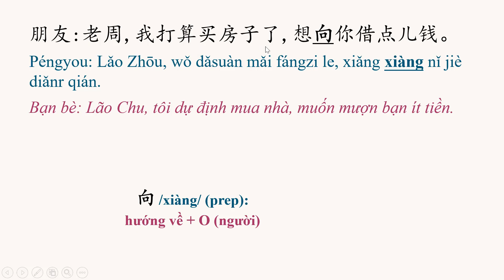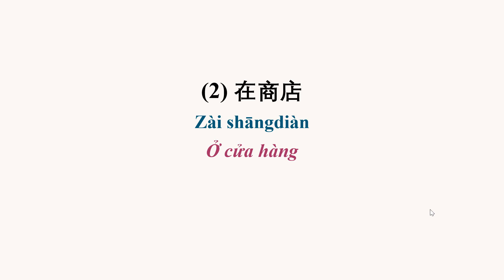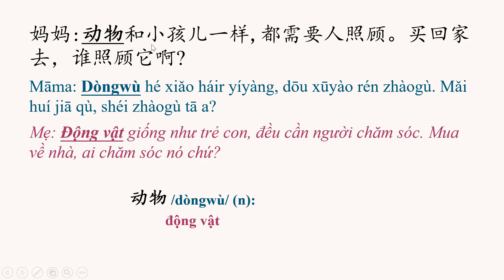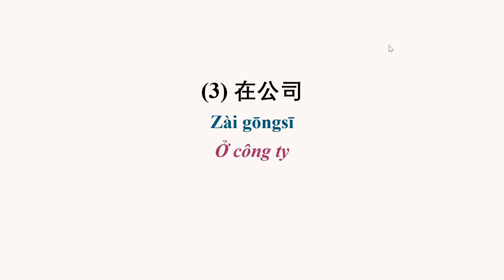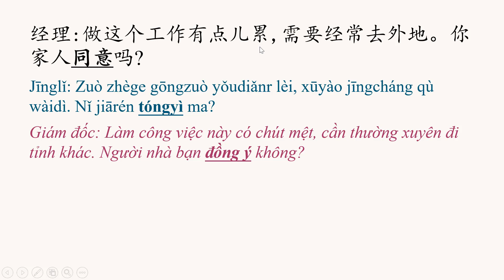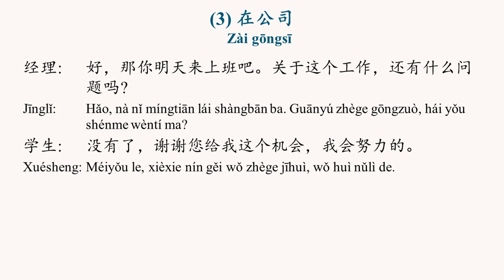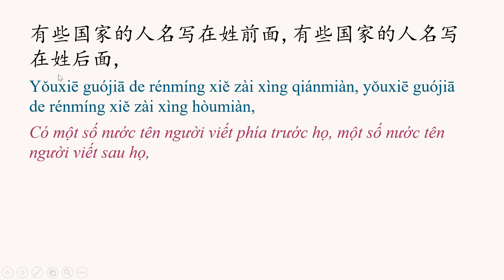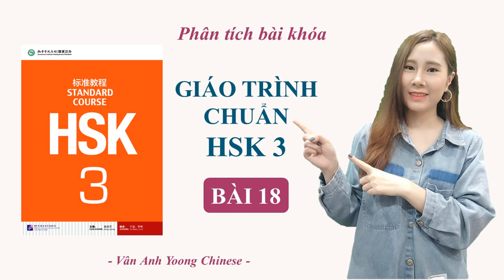GIÁO TRÌNH CHUẨN HSK3 BÀI 18 | Phân tích bài khóa + Dịch nghĩa | Tự học tiếng Trung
Từ vựng và cấu trúc cần chú ý:

1. 向 /xiàng/ (prep): hướng về + O (người)
2. 万 /wàn/ (num): vạn = 10 nghìn
3. 打 /dǎ/ (v): chuyển (tiền)
4. 嘴 /zuǐ/ (n): miệng
5. 动物 /dòngwù/ (n): động vật
6. 段 /duàn/ (m): đoạn, khoảng
7. 只要…就… /zhǐyào...jiù.../: chỉ cần...thì...
8. 不但…而且… /búdàn...érqiě.../: không những...mà còn...
9. 有名 /yǒumíng/ (adj): nổi tiếng
10. 同意 /tóngyì/ (v): đồng ý
11. 相信 /xiāngxìn/ (v): tin, tin rằng
12. 关于 /guānyú/ (prep): về...
13. 机会 /jīhuì/ (n): cơ hội
14. 国家 /guójiā/ (n): quốc gia, đất nước
15. 特点 /tèdiǎn/ (n): đặc điểm
16. 奇怪 /qíguài/ (adj): kỳ lạ